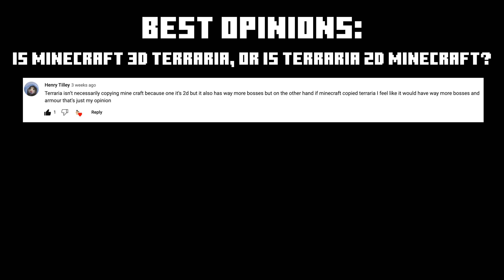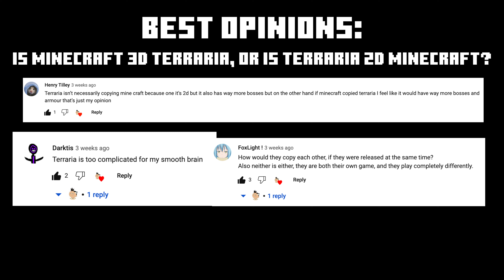Who would make a better CEO of Minecraft: Elon Musk or Jeff Bezos? (WAW #3)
Welcome to Which and Why (WAW)! This is a new, original series made by me! This series involves me asking you questions and you comment your opinions and why you chose them. In the next episode, I'll showcase some of the best comments and opinions.

In todays WAW, I ask you who would make a better CEO of Minecraft: Elon Musk or Jeff Bezos? Elon Musk and Jeff Bezos both own multiple large-scale companies such as Amazon, SpaceX and Tesla.